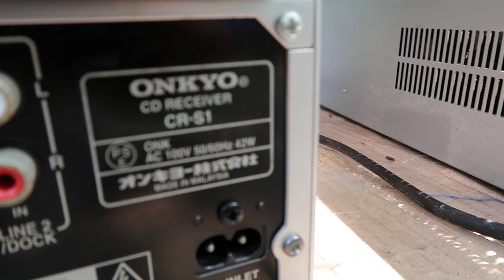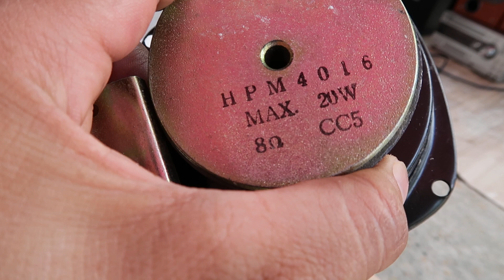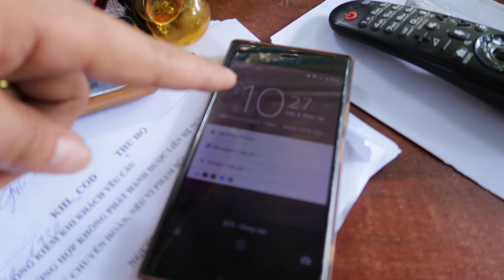LOA ÂM TRẦN GIẢI MÃ CÁC LOẠI 6/10 LH 0911169961